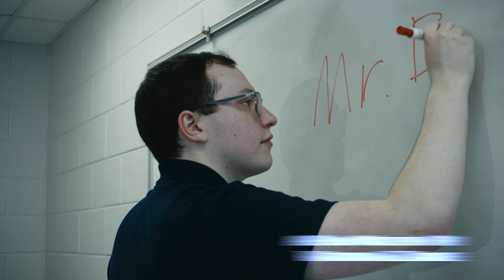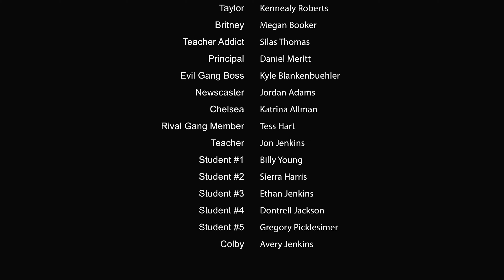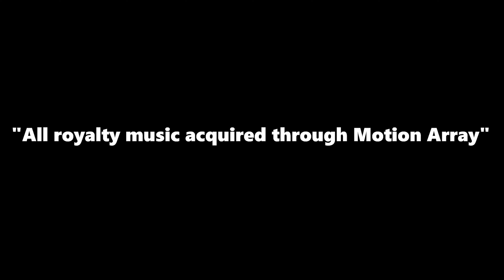For Colby | Morehead State Film Challenge 2023 | Shot on Sony a6300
A film made for the Morehead State Film Challenge 2023. The challenge returned after a 3-year hiatus. Directed by Chas Jenkins. Written by Katrina Allman. Almost forgot to mention. It won first place!